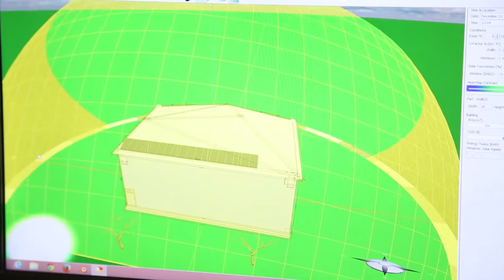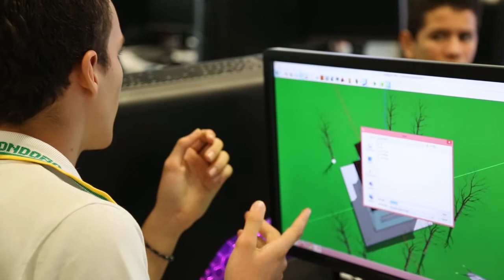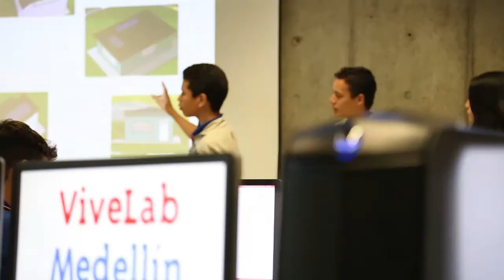Retos de ingeniería para los jóvenes de Medellín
A través de la estrategia Horizontes y su programa Interchange, Ruta N promueve la investigación en los estudiantes de los colegios de la ciudad